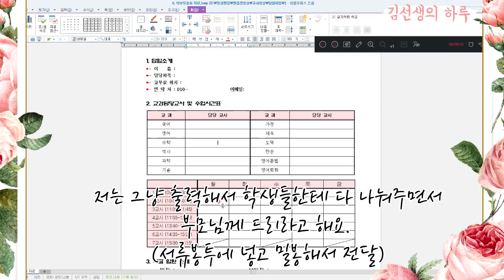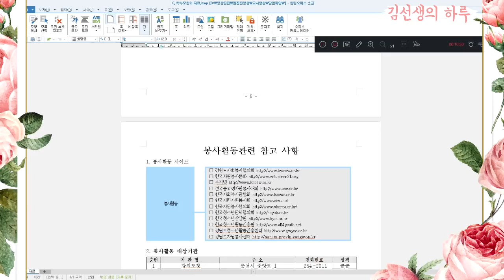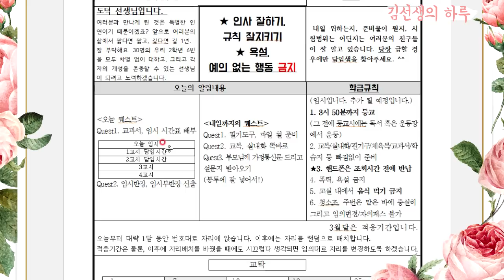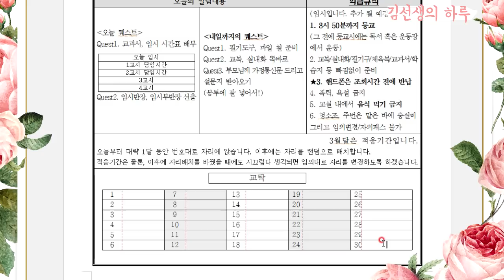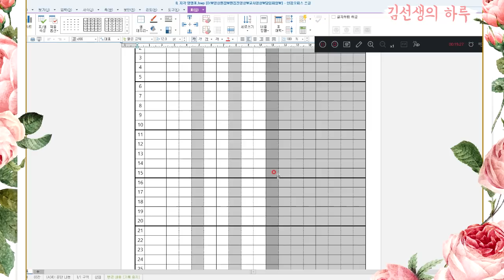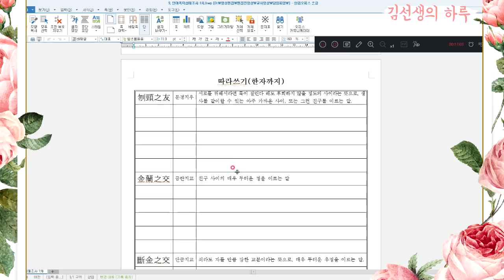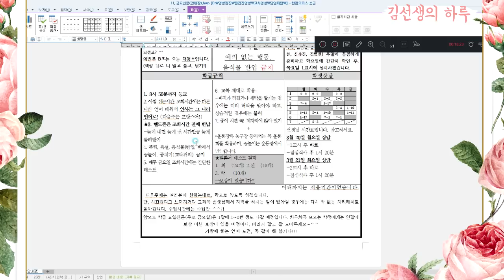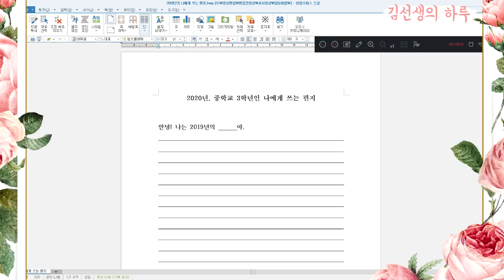[신규팁] 미리 보는 담임 파일 2탄 - 설참!!!!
*지난번에 이어서 2탄입니다!
*저도 설참의 뜻을 알게되었어요! 설레는 참치!
*자막을 조금 넣었습니다. T_T대신 빨리 왔으니 양해부탁드려요...
*파일은 아래 링크로 들어가시면 다운 가능하세요.
(제발..본문을...읽어주시길..바라며. )

 급하게 나가야 해서 녹화를 끄느라고
마무리 멘트를 못했습니다.
 신규해는 버리는 해다, 망칠거다, 애들 꽉 잡아야한다,
등등 많은 조언을 들으셨을거라고 생각 됩니다.

 저는 그 중에서 가장 와닿았고, 도움이 되었던 조언이
'하고 싶은거 다 해봐라.'였어요! 이거는 1~3년차 저경력 교사에게
다 해당되는 말인 것 같습니다.

 뭐든 처음인 해니까, 뭘 하든 어떤 결과든 괜찮습니다.
처음인걸요 :D

 차근차근 하나씩 준비해가시길 바랍니다.
혹시 영상에 없는 파일이나 다른 원하는게 있으시면
언제든지 댓글 달아주세요!!